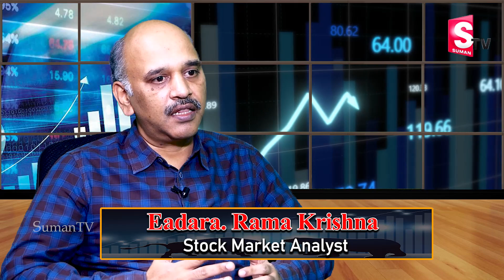ఈ టైం లో ఇలాంటి స్టాక్స్ పై ఇన్వెస్ట్ చేయొద్దు | Stock Analysis by RamaKrishna | SumanTV Money